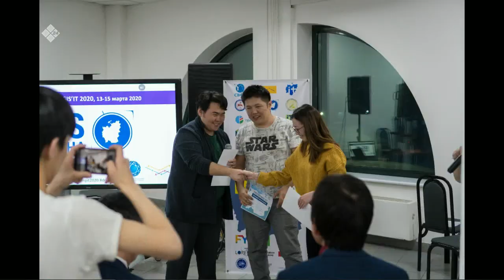«Якутск сегодня» (16.03.22)